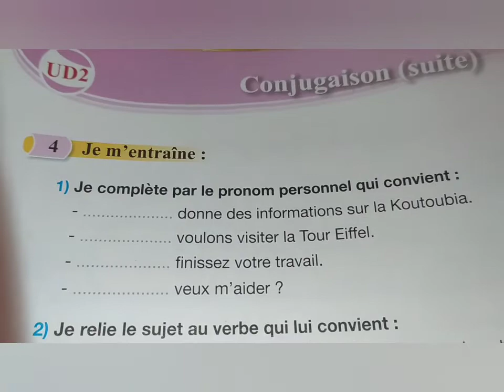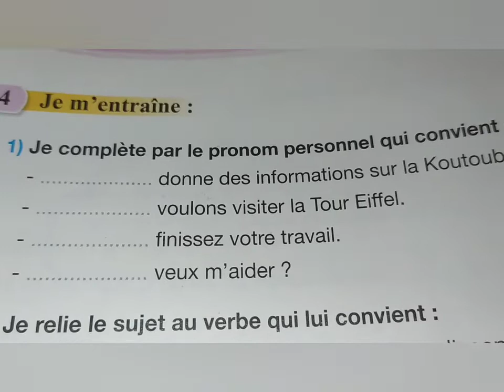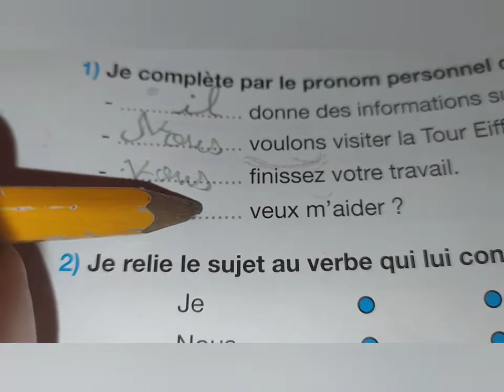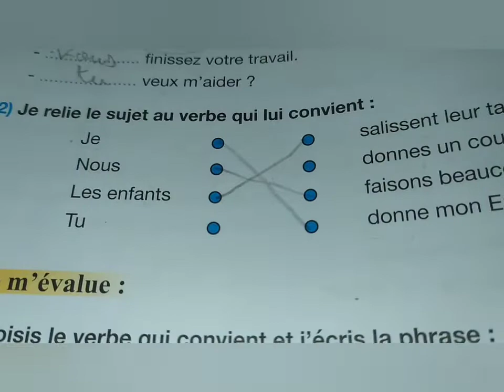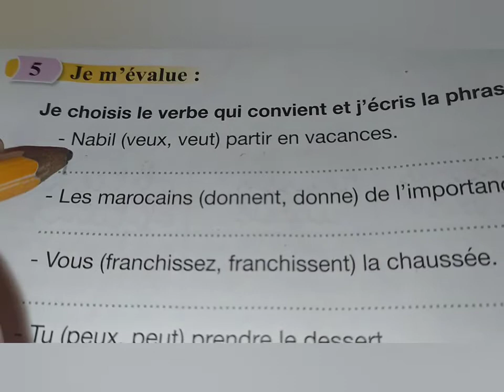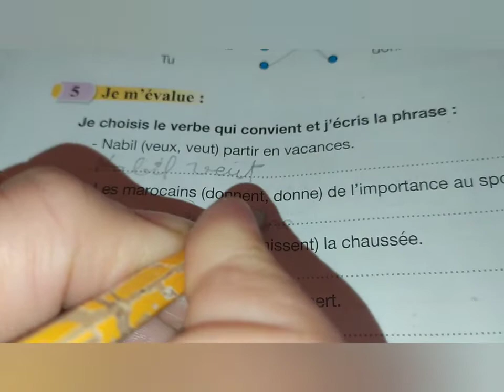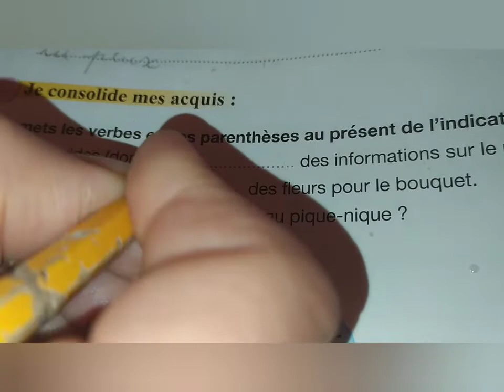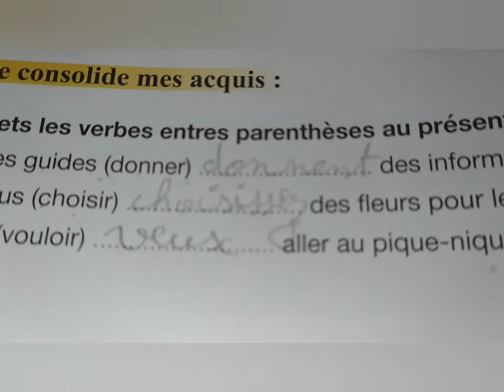اللغة الفرنسية المستوى الخامس ابتدائي (صفحة 56)